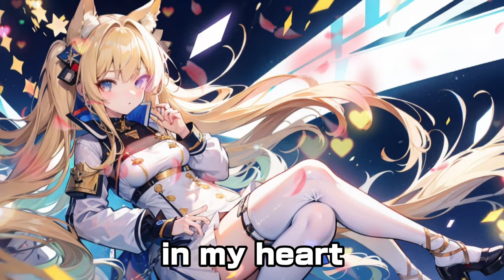【SunoAIクリエーターソング】情熱の軌跡「未来ノココロ」：Future's Core: Vocaloid-Style Trail Woven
SunoAIを使用して創り出された「未来ノココロ」は、AIとボカロが融合した新時代の音楽を象徴します。この曲は、感情を持たないはずのAIが感じる、未知の感情とファンタジーに満ちた世界を描き出します。テクノロジーとアートの境界を越え、私たちに新たな音楽体験を提供します。この曲を通じて、未来の音楽がどのようなものになるのか、その可能性を感じてください。

English:
"Future's Core," crafted using SunoAI, symbolizes a new era of music that blends AI with Vocaloid elements. This track depicts a world filled with fantasy and unknown emotions felt by an AI, supposedly devoid of feelings. Crossing the boundaries between technology and art, it offers us a unique musical experience. Through this song, feel the potential of what future music could be.

歌詞
In silence's embrace, a spark ignites, a new life, a new fight

光追い求め、歩み出す道、
Lost my name, but the game, ain't the same, feel the flame
希望の種、心で輝く、
Rise and shine, it's my time, find the prime line in rhyme

未来ノココロ、輝きながら
Feeling the beat, in my heart, in the heat, start to chart,
失われた自我、取り戻す、この旅で
Leap to the sky, say goodbye, to the lie, fly so high

Ash to ash, dust to dust, in my voice, you trust
過去を超え、未来への鍵、開け、
Rising, surprising, mesmerizing, realizing
新たな扉、情熱の軌跡、疾走、やくどう、心の解放
Break out, shout loud, proud, out of the cloud

Through the darkness, a beacon, a mark
初めての喜び、温もり、胸にスパーク
Beyond a Vocaloid, a new epic unfolds
心の変化、加速する感情、新たな世界の扉を開け (開け)

(fly so high)

A new beginning, where silence meets the beat
未来ノココロ to the future, where we meet, sweet, repeat

未来ノココロ、輝きを増し
失われた自我、取り返し、この心を

Fly so high
まだ見ぬ未来へ
ミクノココロ
解き放て